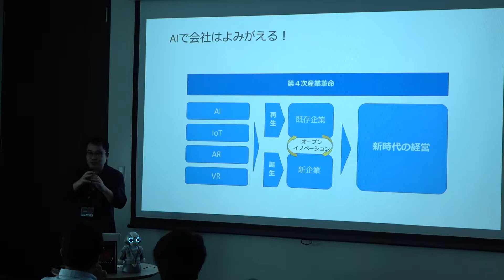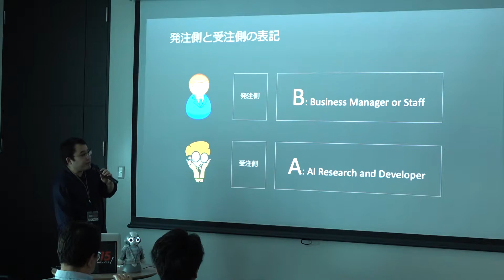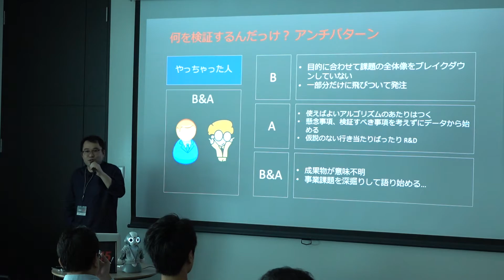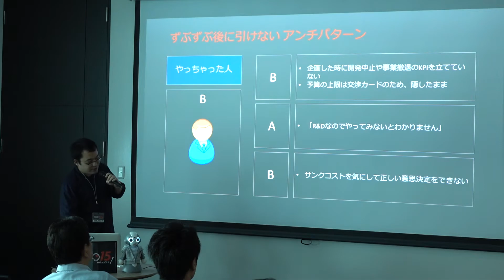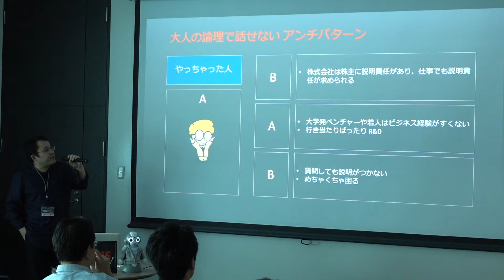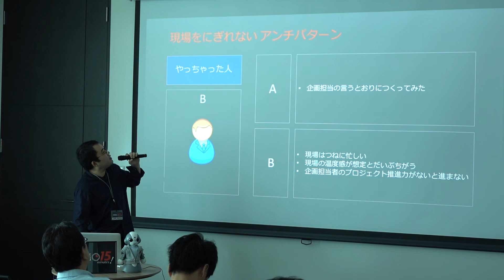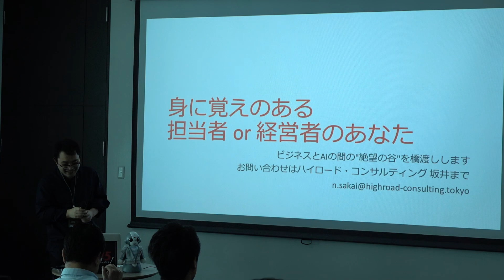坂井 尚行【AI受託開発アンチパターン】合同会社ハイロード・コンサルティング